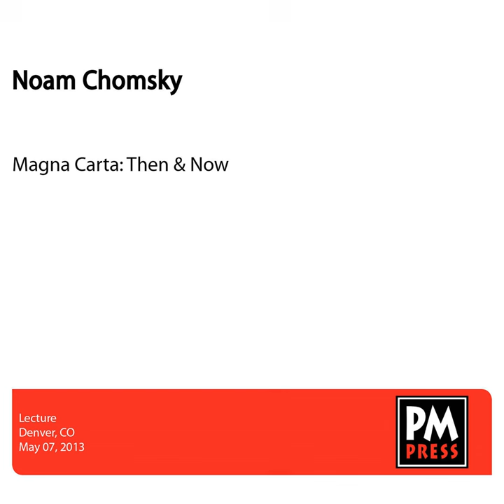Climate Change Denial and the U.S. Corporate Offensive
Climate Change Denial and the U.S. Corporate Offensive · Noam Chomsky

Magna Carta: Then & Now